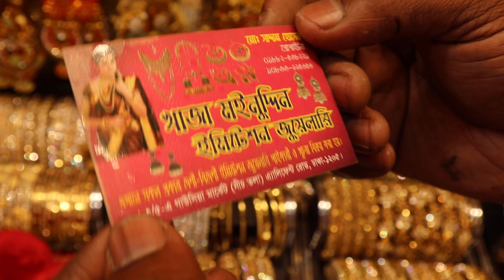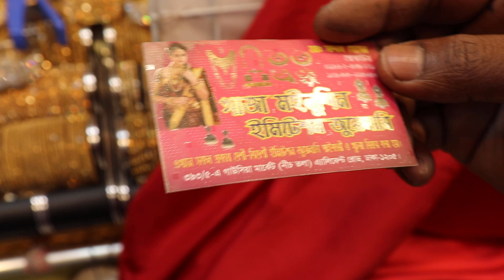সস্তায় গাউছিয়া মার্কেট থেকে কিনুন দারুণ পার্টি কানের দুল কালেকশন | Ear ring collection with price